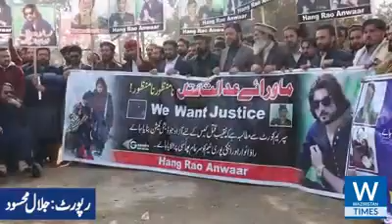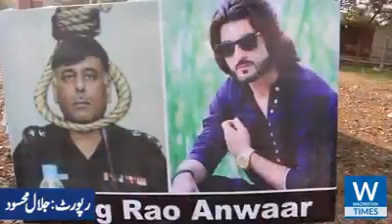Pashtun Tahafuz Movement Long March to Islamabad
Manzoor Pashteen